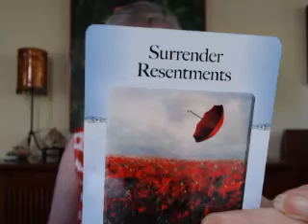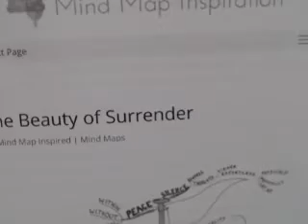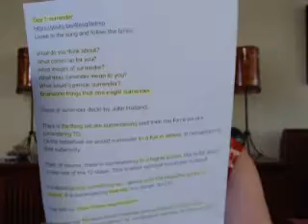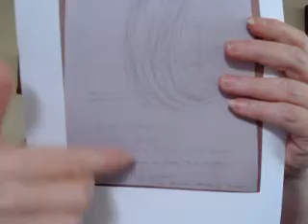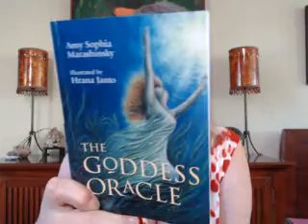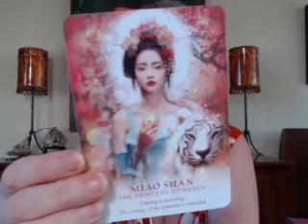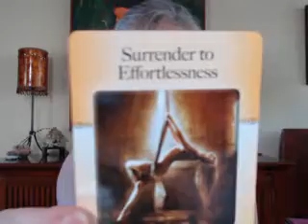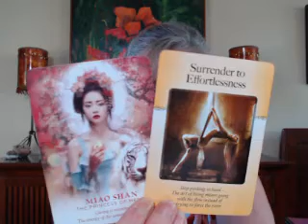Surrender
This is the first topic addressed for the oracle card creation.

For information about this project, refer back to the "Make your own oracle deck" video.

For inspiration, you might look for songs or poems about surrender or look for articles or quotes about surrender. If you find something worth sharing, please put it in the comments section!

Welcome to Inner Goddess Guidance. My name is Lara and I am a divine feminine on the twin flame path, a personal coach, and a "woman of a certain age" who has earned wisdom worth sharing with others.
This channel is designed to offer some ideas to help you with your healing journey and with self mastery. Once we become centered and mindful, life is less stressful because we can remain moving on a path toward our highest and best good, even when we struggle with challenges. This is about building resilience, finding you own North Star, and claiming your power. By doing this, we gain more peace, balance, and self love that we can bring into all loving relationships. This is how WE can heal everyone around us.
I have set my rates to make them as accessible as possible.
I would love to assist you on your journey.
Lara